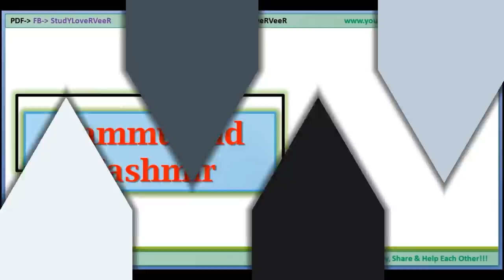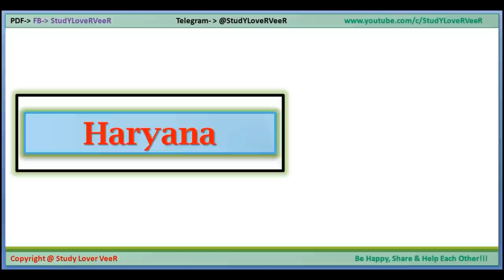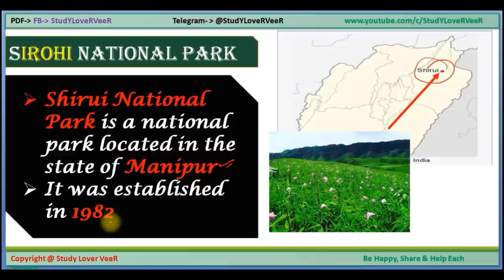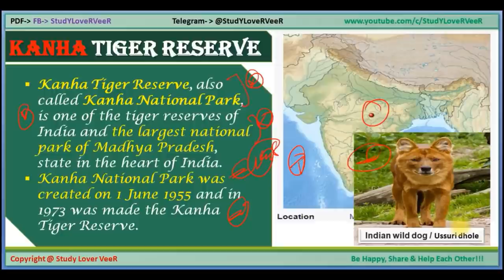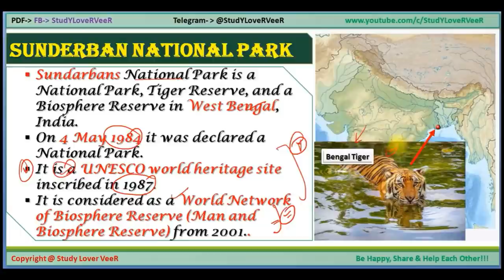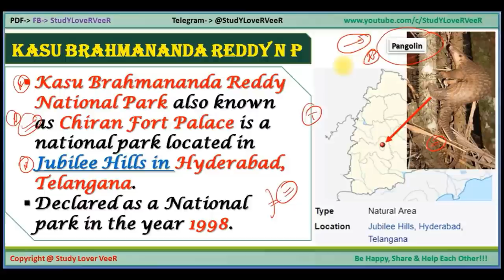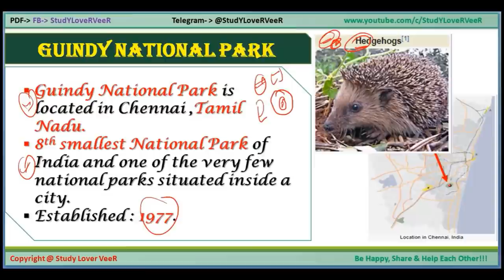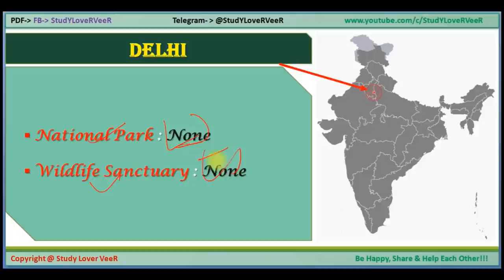Geography: All National Parks of India and their states by Veer, भारत के राष्ट्रीय उद्यान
Study Lover Veer Official App All National Parks in India for UPSC IAS Prelims & State PSC in Hindi by Veer
Hello everyone, in this video we will discuss all the important National parks of India and their states. We will cover them state wise and will also keep on learning them simultaneously with the help of maps to understand about the exact location.

Thank YoU. VeeR